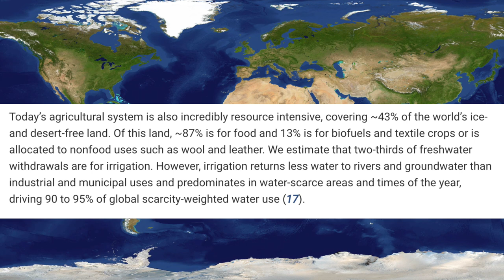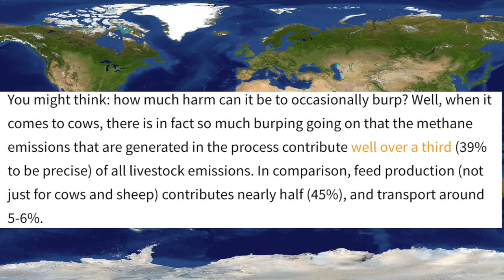VEGETARIANISM AND THE CLIMATE CRISIS - THE FACTS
carbonemissions are way beyond acceptable environmental levels. Changing your diet to plantbased or vegetarian is one of the most effective ways to reduce your carbonfootprint. In this video I bring you an easy to understand science based approach to why animalagriculture is costing us the earth.

Have you gone vegetarian/vegan or taken a meatlessMonday approach? Be sure to hit thumbs up & SUBSCRIBEEEE (happy dance, welcome to the earth conscious family:))

Calculate your carbon footprint here!

All video sources listed below --
Reducing Food’s Environmental Impacts through Producers and Consumers”
J Poore and T Nemecek  Science 01 June 2018 Vol 360, Issue 6392 pages 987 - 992

Sustainable Food Plan  Dr. Marco Springmann

Global diets link environmental sustainability and human health
Tilman and Clark, Nature 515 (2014) pgs 518-522

Tackling Climate Change through Livestock
Food and Agri Organization of the UN, Rome (2013)